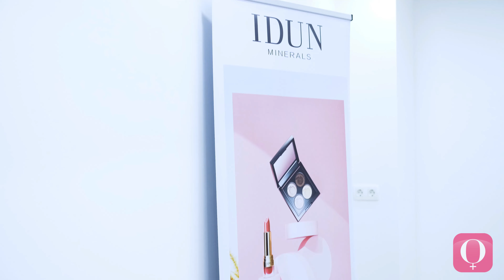Onina preobrazba: Nataša ob abrahamu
V tokratni Onini preobrazbi smo novo podobo pričarali zavarovalni agentki Nataši, ki si je ob abrahamu zaželela spremembe.